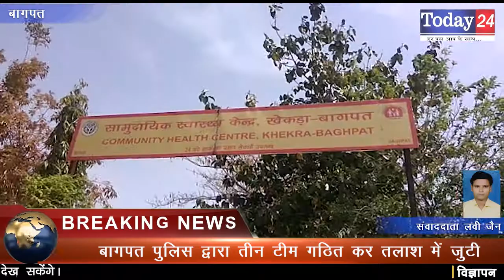खिड़की तोड़ फरार हुआ कोरोना पॉजिटिव मरीज | Today24